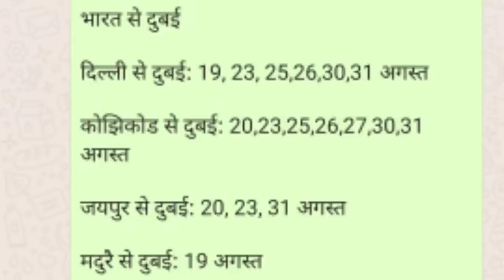UAE Dubai to India flight schedule and India to UAE Dubai flights schedule 16 agust to 31August tak.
India to UAE flights time table,

Account-Ashok Kumar
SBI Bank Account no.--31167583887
IFSC Code-SBIN0031123